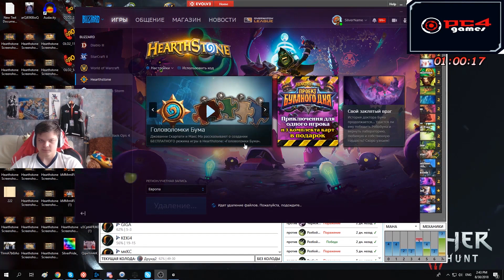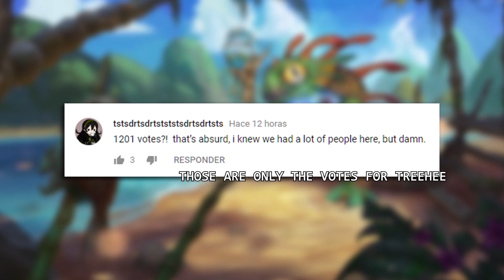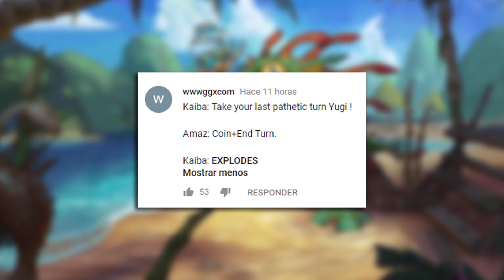The NEXT STEP In Hearthstone EVOLUTION | Hearthstone Daily Moments Ep.888